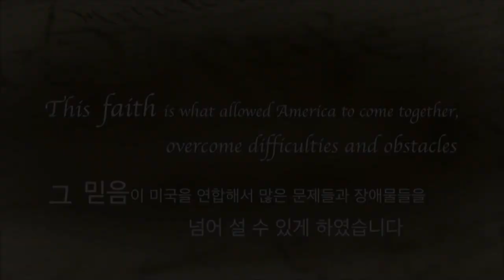2017 세계문화댄스페스티벌 [One more time - American Dream] [USA]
2017 세계문화댄스페스티벌 Chairman of the Jeollabuk-do provincial assembly Prize [One more time - American Dream] [USA]

America and the American Dream were founded on faith in God. This faith is what allowed America to overcome many difficulties and obstacles. This dance is a story about how the project of sending a man into outer space allowed people to unite their hearts, have faith in one another, and dream beyond themselves.

미국과 아메리칸 드림은 하나님을 향한 믿음에서 시작 했습니다. 그 믿음이 미국이 많은 문제들과 장애물들을 넘어 설 수 있게 하였습니다. 이 댄스는 어떻게 인류를 우주 밖으로 보내려는 프로젝트가 사람들의 마음을 모으고, 서로를 믿을 수 있게 하며, 그들보다 더 큰 꿈을 하게 하는지를 다루었습니다.